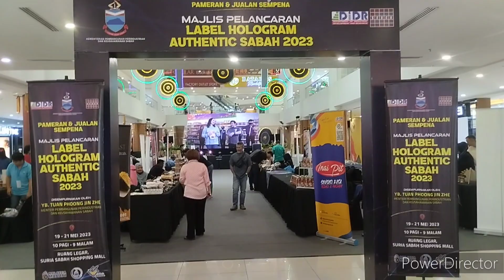Nature music vlog ♥️♥️😊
nocopyright vlog music songs
vlog nocopyright music
Edanes gaming

nocopyright..

my provided by vlog nocopyright
music..
creative commons _
attribution _ share a like 3.0 imported..

vlog nocopyright music
Edanes gaming..
nocopyright vlog music

sit and relax with not a worry in the world..

wireless headset
SiBYL 🎧🔊